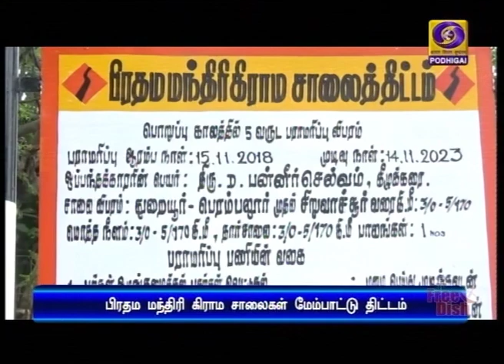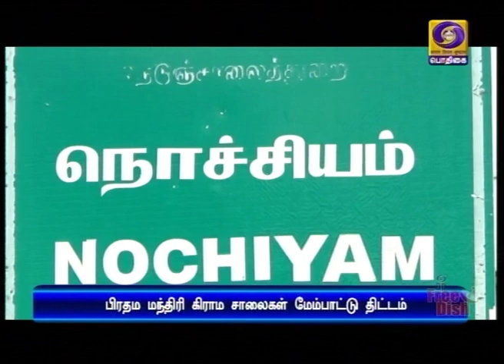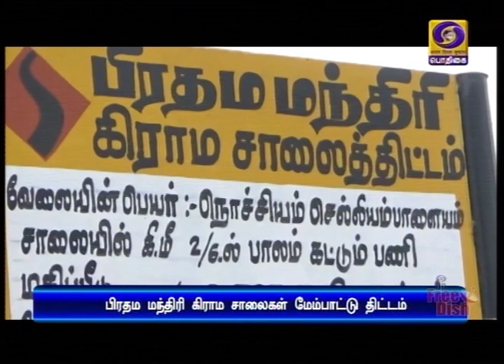Ground Report (28.02.2020)